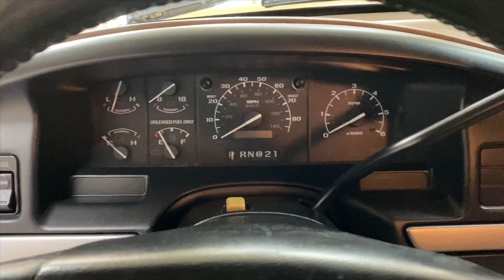Lowered 1994 Ford F150 XLT SWB, 89k miles, 5.0L FOR SALE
Low mile, clean 5.0 f150 we have for sale. Just lowered with DJM Kit, brand new 20” torq thrust wheels.